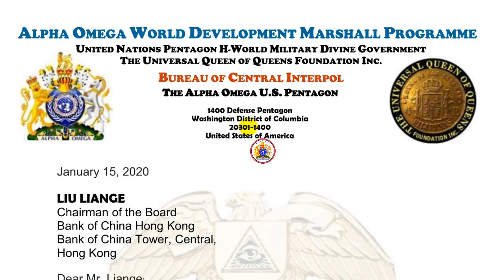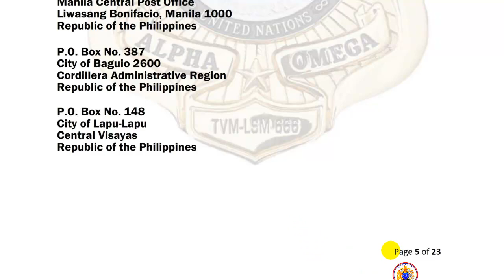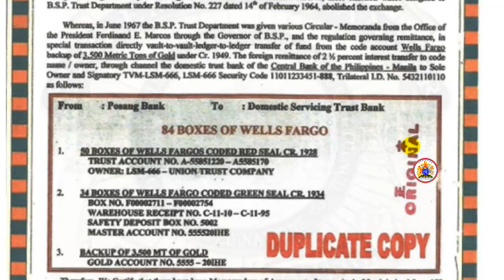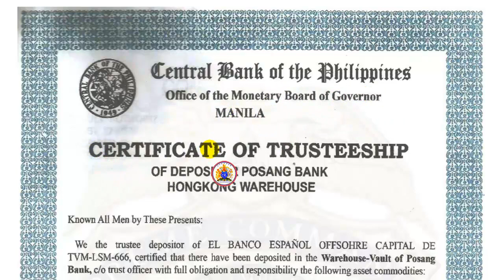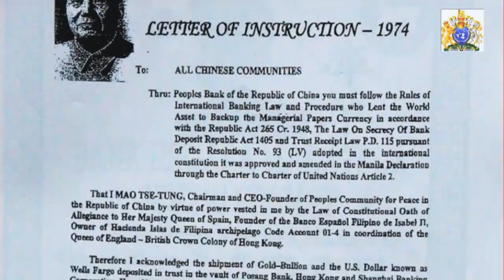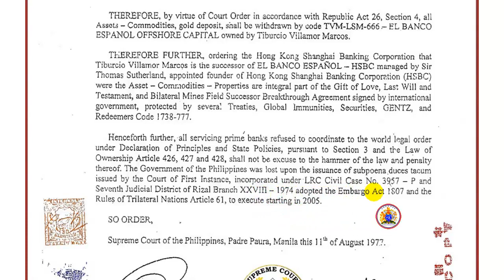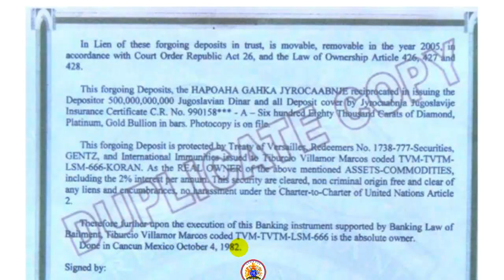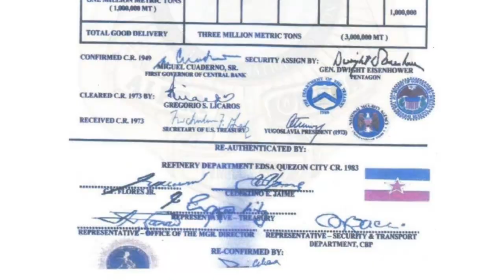🛑 DIRECTIVE to Bank of China (HK) Chairman LIU LIANGE coming from KING TVM (An ULTIMATUM)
🛑 DIRECTIVE to Bank of China (BOC-Hong Kong) Chairman LIU LIANGE coming from the Sole Successor heir / Signatory of the Global Assets under the code of KORAN (King of Recognized Asset Nations) with codename: TVM-TVTM-LSM-666-777-AAA-MCD-FLAT-KORAN.

📨 The Chairman of Alpha Omega World Development Marshall Program is giving this Ultimatum and Directive letter to the Chairman of the Board of BANK OF CHINA - HK . 🇭🇰

🗞 Related...

👨‍⚖️ King TVM-LSM-666 Related Act to recover his Assets...

📚 REFERENCES:
📚 CHARTER OF THE UNITED NATIONS 🇺🇳
📓 Chapter IX: International Economic and Social Co-operationn (ECOSOC ART. 55-60)

📰 DURING SIGNING OF ECONOMIC SOCIAL AND CULTURAL ORDER ARTICLE 55

📰 LETTER OF INSTRUCTION NO. 71-C (Appointment of TVM-LSM-666 on the UN ECOSOC Program

🌐 WEBSITES...